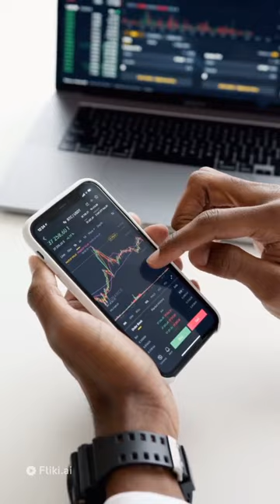5 fakta menarik tentang gajah